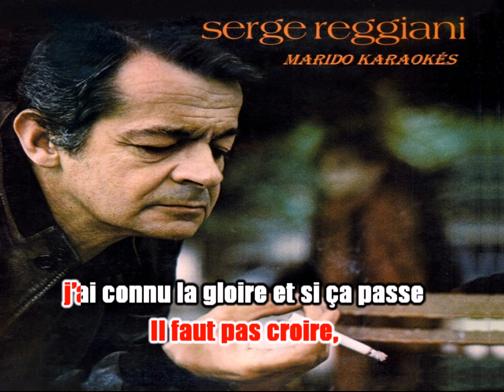Karaoké Serge Reggiani - Le vieux singe 1975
A la demande de Serge  ( pas Reggiani! )